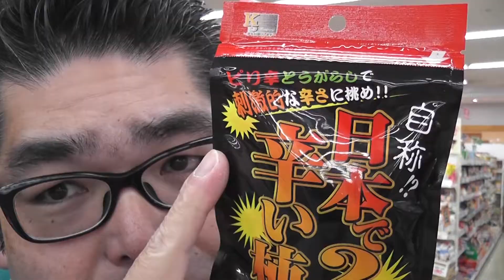【スーパー】 【食品スーパー】 【スーパーマーケット】 日本で２番目に辛い柿の種 ☆熊本県人吉球磨のスーパーマーケット★ 食品スーパー Japanese supermarket 人吉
「自称！？日本で２番目に辛い柿の種」をご紹介いたします。

会社概要
会社名：サンロード株式会社
事業内容：スーパーマーケット、書店、コンビニエンス、ドラッグストア
本社所在地：熊本県球磨郡錦町西字打越715-32
店舗所在地
スーパー

100円ショップ生活良品セリア

　サンロード下原田店：熊本県人吉市下原田町字無田の原1347-2
　サンロード土手町店：熊本県人吉市土手町26-1
　サンロード中青井店：熊本県人吉市中青井町296番地
　サンロード相良店：熊本県球磨郡相良村大字柳瀬字沖原3413-1
　サンロード木上店：熊本県球磨郡錦町木上字蔵の城2659-1
　サンロード免田店：熊本県球磨郡あさぎり町免田東1256-14
　サンロード多良木店：熊本県球磨郡多良木町大字多良木2793-7
　サンロード駅店：熊本県球磨郡多良木町大字多良木1591-1
　サンロード熊本良町店：熊本県熊本市南区良町3丁目14-23
　サンロードシティ店：熊本県球磨郡錦町西字打越715-23

Japanese Supermarket
SunRoad Co.,Ltd.
715-1 Nishi, Nishiki-machi, Kuma-gun, Kumamoto 人吉　熊本　スーパー　食品スーパー